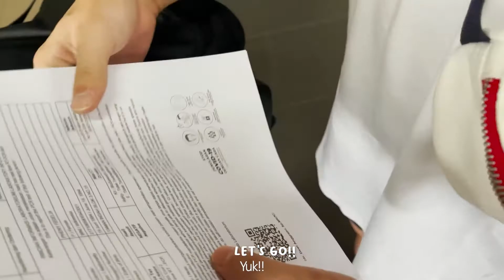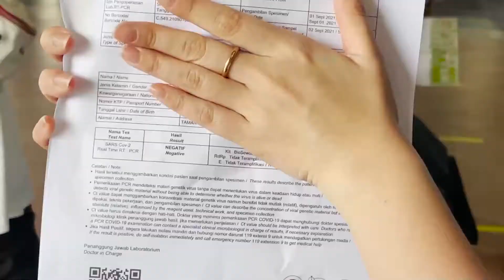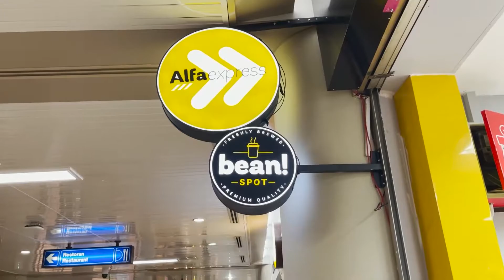KE JAKARTA UNTUK BIKIN VISA TAPI TERNYATA..